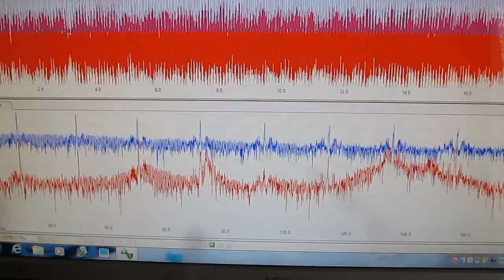超音波コンサルティング ultrasonic-system